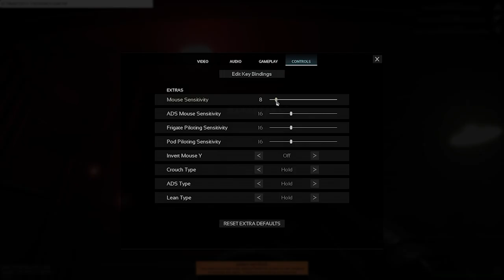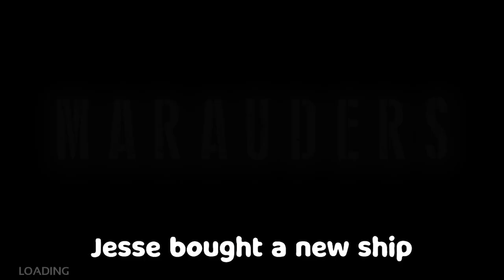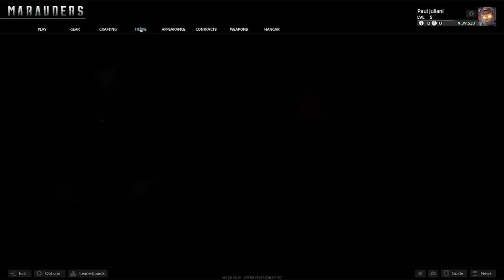My First Day In SPACE TARKOV - Marauders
We try out Marauders for the first time its a pretty good game. Here's some highlights from our first day.